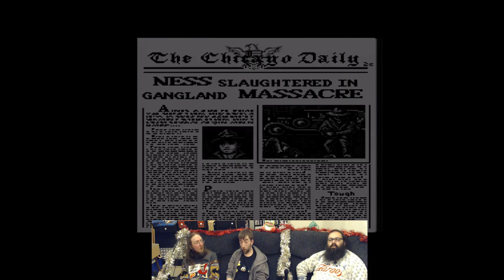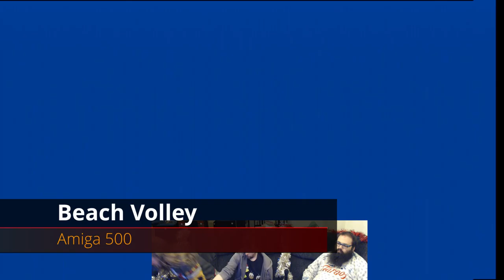Couch Fuel: Christmas Past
Merry Christmas, CouchFueler's.

This episode Colin, Craig and Ozz delve into their past Christmas games. Exploring the games systems of yesteryear with the games that made us.

Thirsty for more? We stream every Tuesday with a new game on Twitch